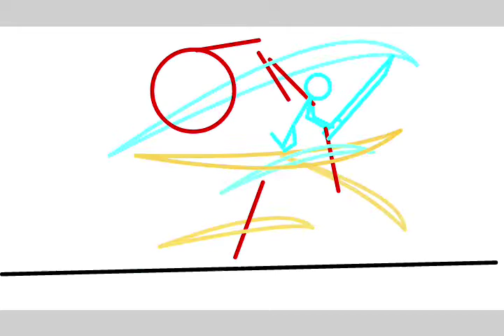steel breathing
THATS MY OWN BREATHING STYLE IM GONNA POST MORE THIS WEEK I PROMISE